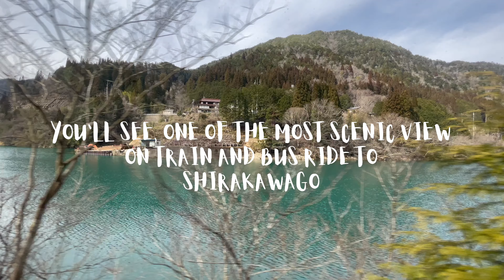Scenic View Train and Bus ride to Shirakawago | IPHONE 12 PROMAX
Best Scenic View Train + bus ride to Shirakawago

One of the best way to go to Shirakawa-go is taking the train from Nagoya to Takayama. Then bus from Takayama to Shirakawago.  You’ll be rewarded by amazing mountain views and the enchanting Hida river.  Watch the entire video.

Taken from 📱- IPHONE 12 PRO MAX